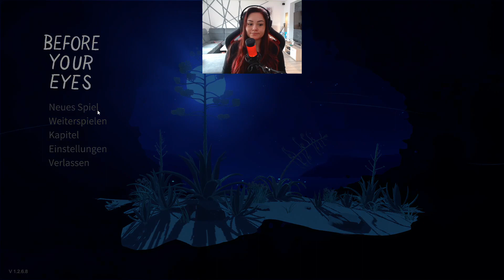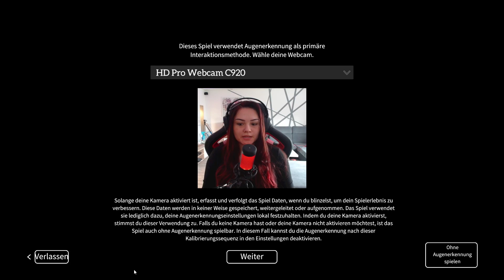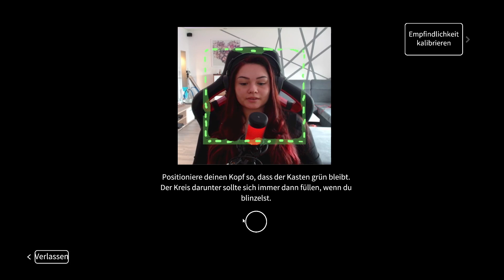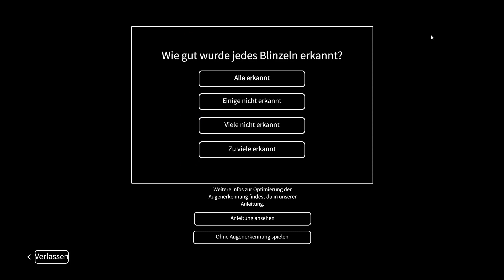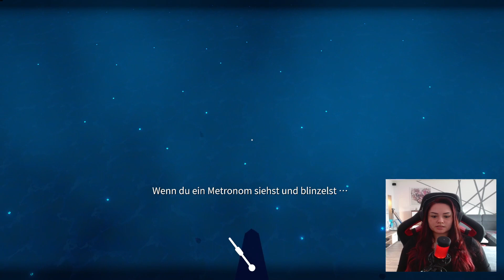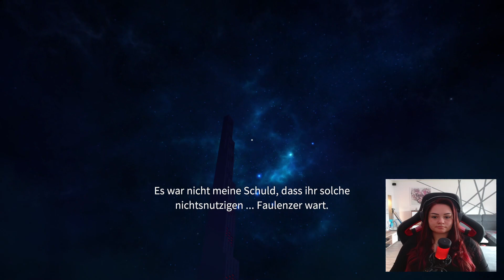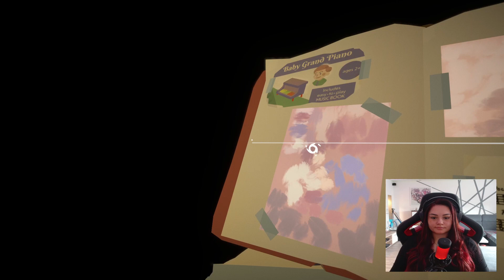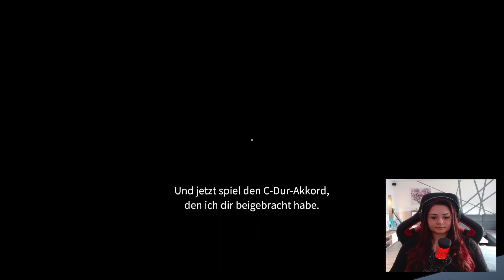Es beginnt mit einem blinzeln! // Before your Eyes Gameplay #1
Before Your Eyes ist ein Story-Abenteuer in der Ich-Perspektive über die Reise einer Seele ins Jenseits. Dabei interagierst auf neue, innovative Weise mit dem Spiel: mit deinem Blinzeln in Echtzeit.

Die Geschichte beginnt nach deinem Tod an Bord des Boots eines mythischen Fährmanns, dessen Aufgabe es ist, Seelen ins Jenseits zu begleiten. Um dir dabei zu helfen, muss er zuerst deine Lebensgeschichte erfahren. Daher schickt er dich in die Vergangenheit zurück, damit du die wichtigsten Augenblicke deines Lebens noch einmal durchleben kannst.